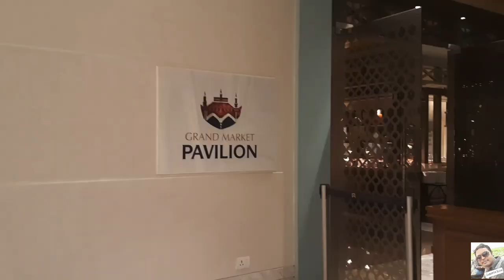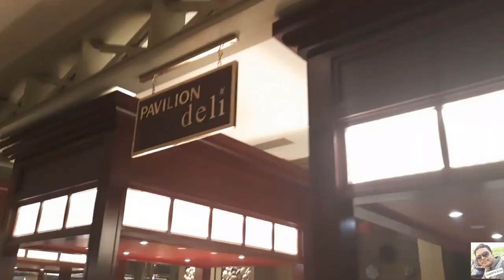কেমন খাবার,খরচ কেমন..সবকিছুই ITC ROYAL BENGAL BUFFET DINNER IN KOLKATA | FIVE STAR HOTEL FOOD REVIEW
BACKGROUND MUSIC CREDIT YOUTUBE MUSIC STUDIO